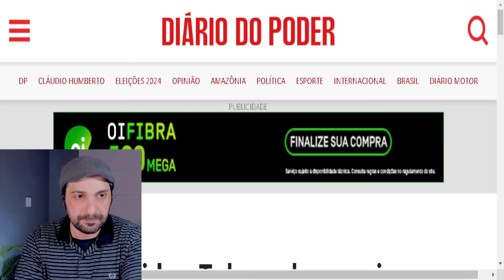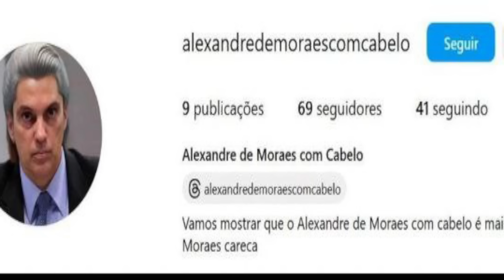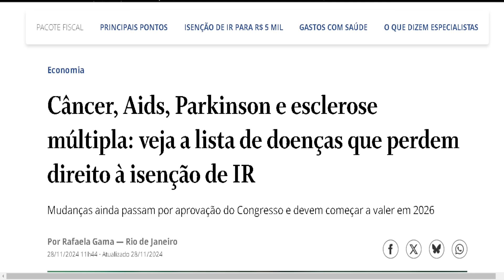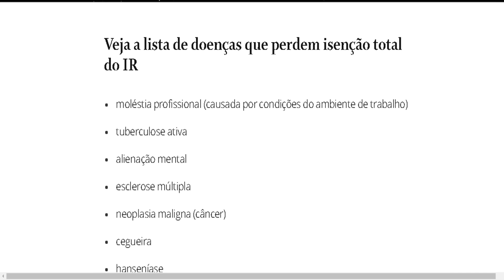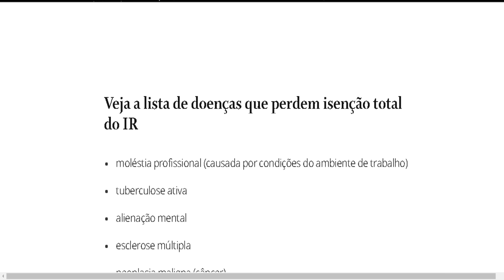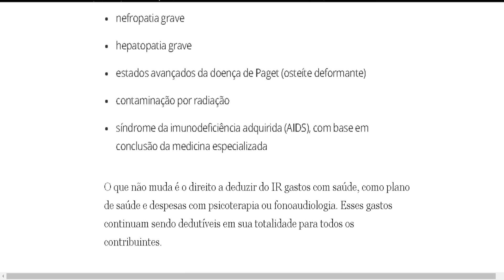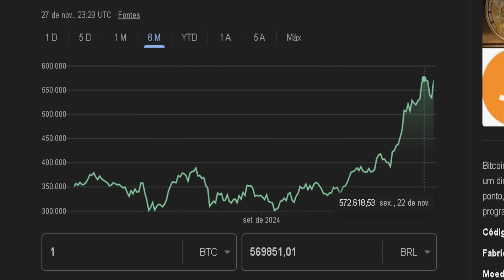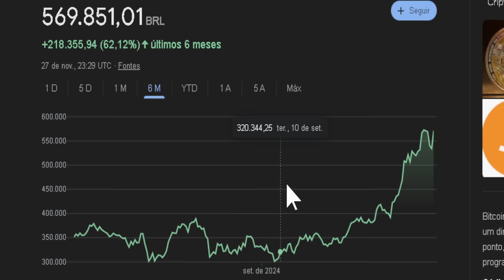Advogado de Bolsonaro Revela Plano de Militares Contra Bolsonaro